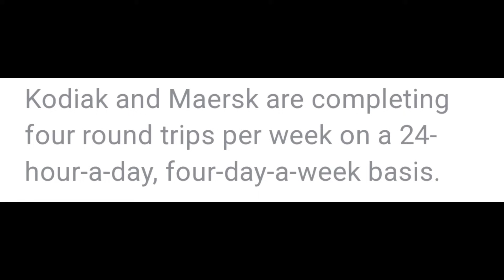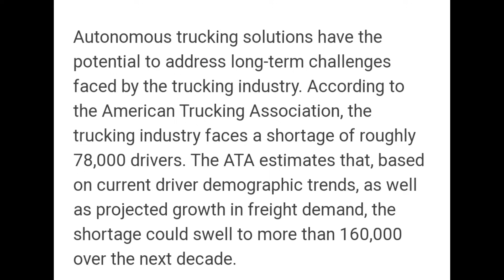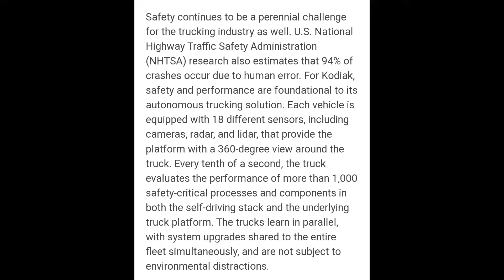First Ever Autonomous Self Driving Semi Truck Lane Taking Away Jobs From Truck Drivers From TX To OK